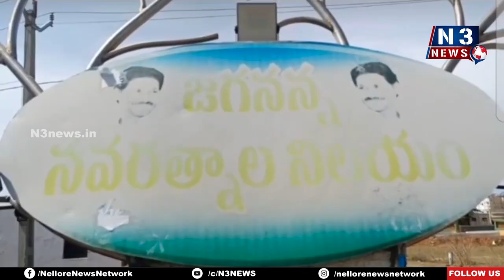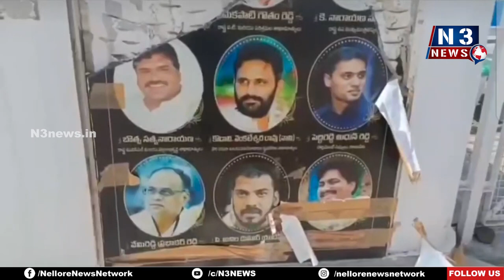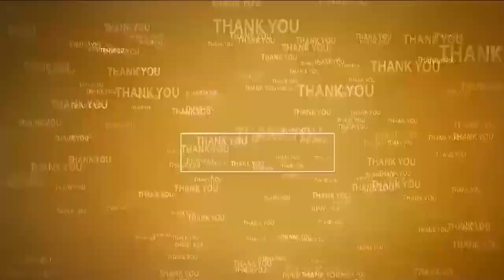శ్రీకాళహస్తిలో నవరత్న నిలయంపై దాడి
- దాడులపై పలు అనుమానాలు